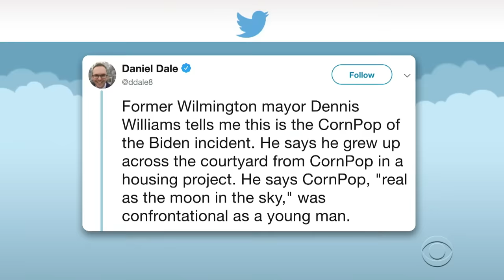Corn Pop Was A Bad Dude, But Joe Biden Wasn't Scared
The way former Vice President Joe Biden tells it, he was one tough lifeguard back in the day.